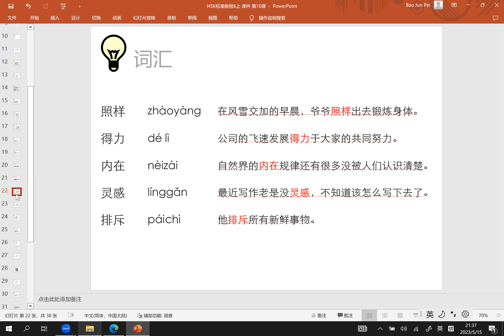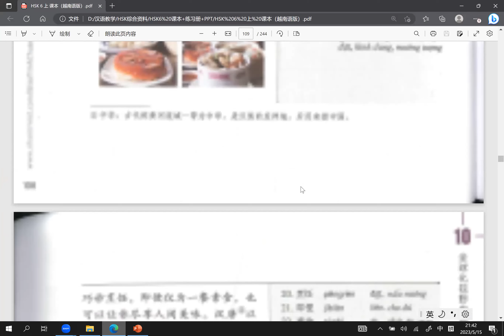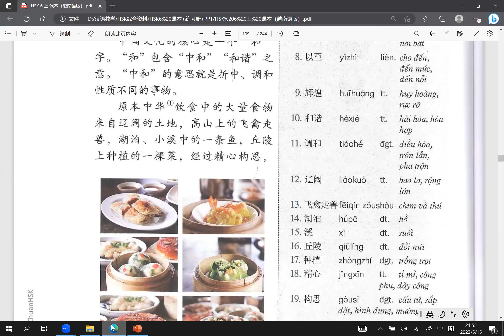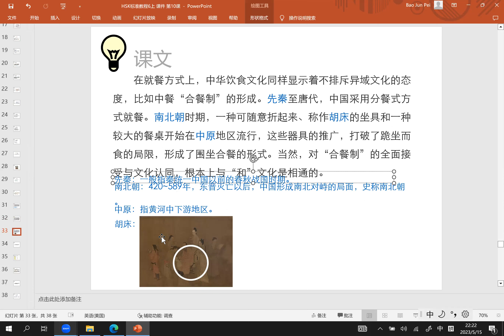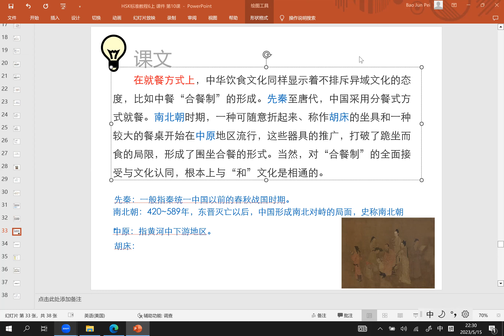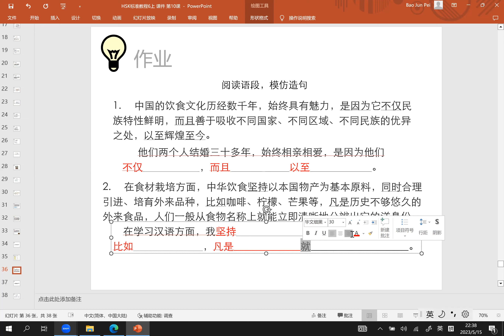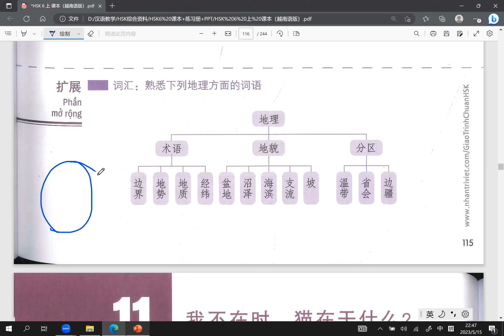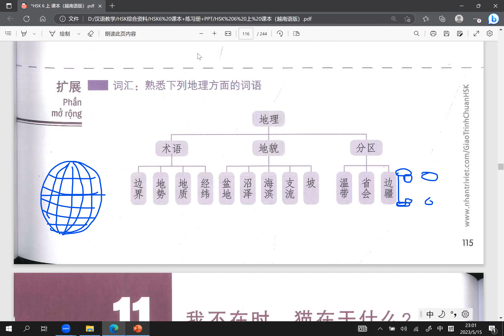TỰ HỌC HSK6 GIÁO TRÌNH CHUẨN | Bài 10 - 全球化视野中的中国饮食 | Phần 2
20. HSK6上：第十课结束
Chào các bạn học của TiếngTrung247, cảm ơn bạn vì đã kiên trì học tập chăm chỉ đến tận HSK6, hi vọng chuỗi video này sẽ giúp ích cho bạn trong quá trình tự học.

Hãy lấy giấy bút để ghi chép, tương tác với chúng mình qua các câu hỏi để hoc tập hiệu quả hơn, hoặc chỉ đơn giản là bật lên nghe những lúc làm việc nhà để tiếng Trung len lỏi vào cuộc sống của bạn nhé. Hi vọng bạn sẽ luôn tìm cách để việc học nhẹ nhàng và hứng thú hơn.  Bạn có thể tăng khả năng nghe bằng cách x1.25 tốc đó video đó.
Nếu bạn đã học được điều gì đó có ích hôm nay đừng quên tặng mình một like, đăng ký kênh và chia sẻ video cho những bạn học tiếng Trung nè~